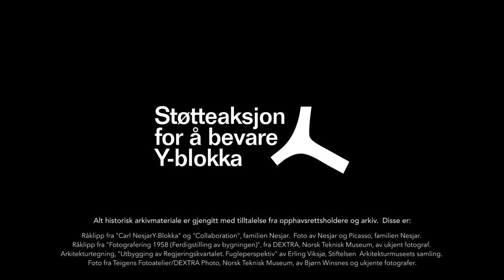Y-BLOKKA OG BYGGETEKNIKKEN